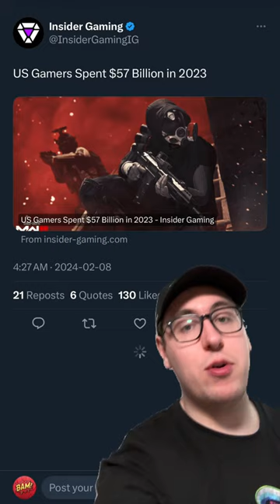MOANA 2 ANNOUNCED, SPIDER-MAN 2 UPDATE, FUNIMATION SHUTTING DOWN, KNUCKLES TV SHOW TRAILER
Here is your Nerdy News Wrap-Up for February 8, 2024! Headlining stories include: the announcement that Moana 2 is dropping this year, along with release dates for other Disney/Pixar sequels, Spider-Man 2 will be receiving a major update in March with countless highly requested features and new suits, news has broke that Funimation will be shutting down this April and the first trailer has dropped for the Sonic spin-off show Knuckles!